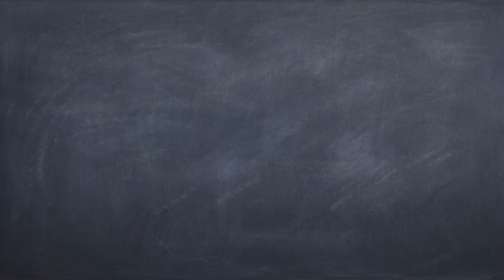3e - trigonométrie - 1 activité 5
Chapitre "trigonométrie"
partie 1 (sur 6) activité  5